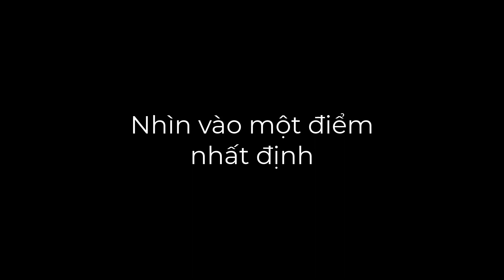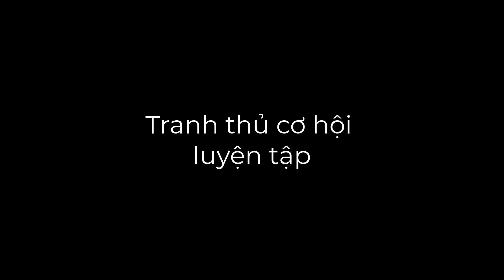KINH NGHIỆM THUYẾT TRÌNH HIỆU QUẢ - 100% thành công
Một trong những nỗi lo của nhiều bạn học sinh, sinh viên là thuyết trình. Có nhiều lý do khiến thuyết trình trở thành cơn ác mộng, tỉ dụ như vì các bạn sợ đám đông, không thể đứng diễn thuyết trước nhiều người, hoặc vì các bạn không tự tin vào giọng nói, cử chỉ của mình...

Nhưng dù sợ đến thế nào, thì vẫn phải vượt qua thui à! Vì thuyết trình là một kỹ năng không thể thiếu nếu các bạn muốn ghi điểm cao trong mắt giáo viên cũng như khách hàng và sếp sau này.

Trong clip này, mình sẽ chia sẻ cho mọi người những kinh nghiệm thuyết trình của mình, mong là mọi người sẽ áp dụng thành công và có những bài thuyết trình hay ho thú vị nhé!